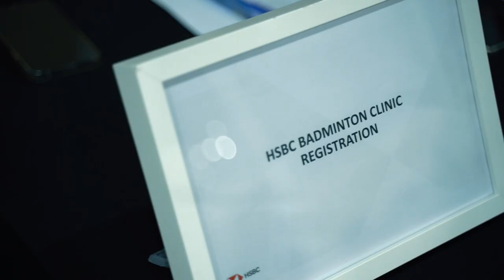HSBC Badminton Clinic